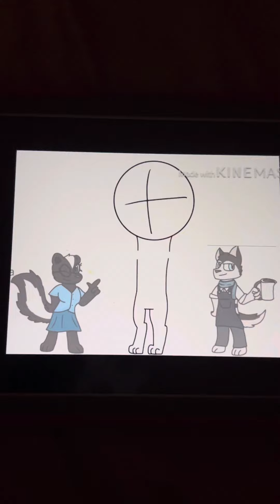Austin & Hailey (speedpaint)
Hey guys, here’s the latest speedpaint including Austin The husky who works as a barista and Hailey the Skunk who is a high school student, I hope you like it!

Characters: Austin and Hailey
Note: Austin and Hailey belong to me
Song: House of Memories - Panic at the Disco